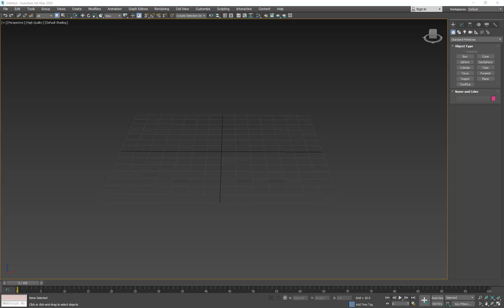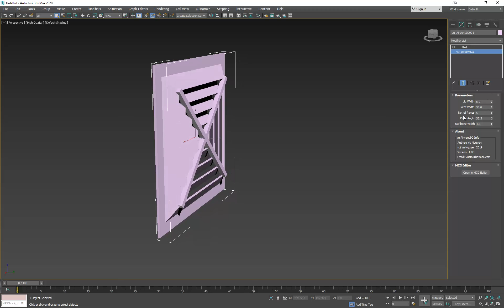AirVentSQ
MCG AirVent Square